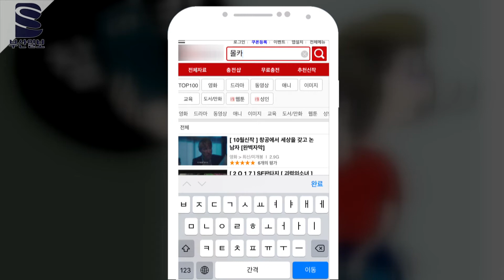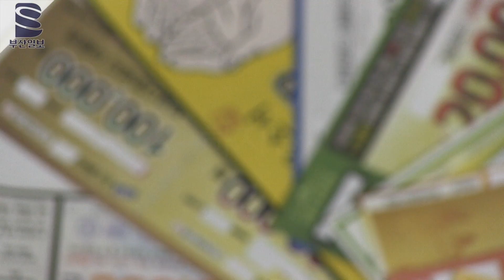버린쿠폰 다시보자! 웹하드 쿠폰으로 누군가를 도울 수 있다고?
디지털 미디어본부 이소정 PD 김보영 대학생 multi@